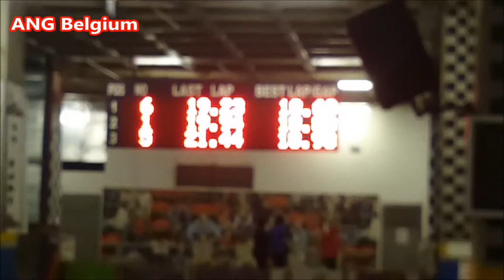Pelıcan Mall AVM - Shopping Mall: Go Kart in Avcılar - Istanbul Turkey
Pelıcan Mall AVM Go  Kart in Avcılar - İstanbul Turkey